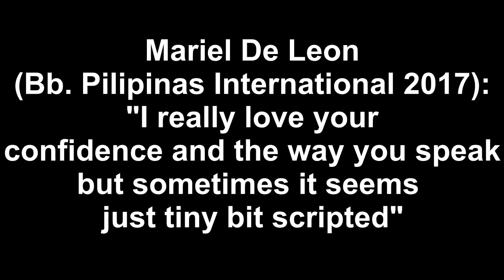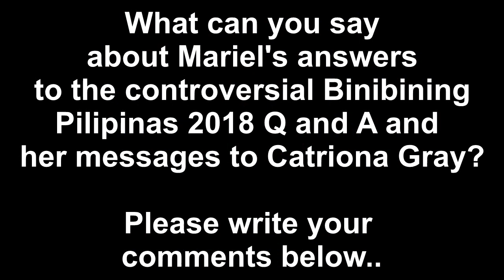Mariel De Leon May Mensahe Kay Catriona Gray! ALAMIN KUNG ANO?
Mariel De Leon Answer the Questions About Build Build Build and Third Restroom for Transgender!